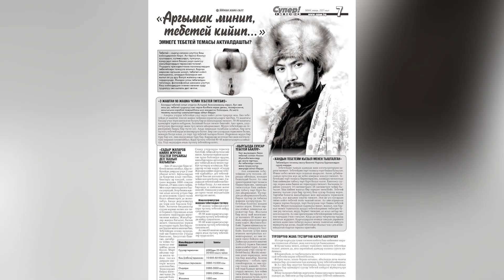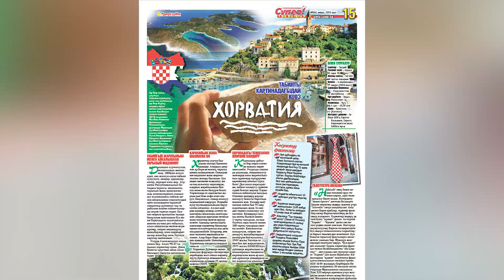"Супер-Инфо" гезитинин №944-жаңы санында...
Эстрада жылдызы Айгерим Расул кызы менен жалаӊ мырзалар тууралуу баарлаштык. “Атам мен үчүн хан, ал бизди көзү менен эле тарбиялады” дейт ырчы

Куудул, тамада Борончу Кудайбергенов атактуулукка кантип жеткен? “Чубак Сатаев менен Бек Борбиевдин ортосунда калып ырчылык өнөрүм ачылбай калды" дейт ал

2021-жылы Кыргыз өлкөсүн эмнелер күтөрүн билгиӊиз келеби? “Саясатчылар абдан этият болушу керек, туруктуулукка кепилдик жок” дейт астролог Жанар Кадыралиев

“7 айлык кызым кыштын күнү карда 1 түн жатып калып, ички органдарын, денесин үшүк алып кеткен” дейт оорукчан кыздын апасы

Белгилүү балбан, эркин күрөш боюнча чемпион Улукбек Жолдошбеков үйлөндү. “Үйлөнгөнүмө машыктыруучумдан башканын баары кубанууда” дейт спортчу